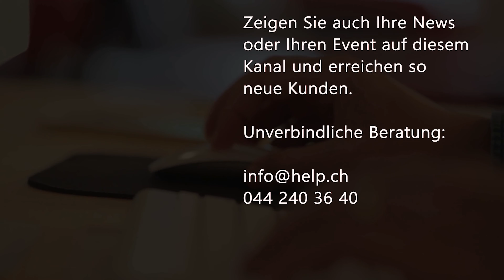Aktuelle News 03.01.2024: Auto-Markt 2023, Neugründungen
Auto-Markt 2023: Besser gefahren, aber nicht über den Berg

Der Auto-Markt der Schweiz und des Fürstentums Liechtenstein ist 2023 um 11,6 Prozent gegenüber 2022 gewachsen. Nach 26'948 Neuimmatrikulationen im Dezember, dem stärksten Kalendermonat des zu Ende gegangenen Jahres, konnte die Viertelmillion-Marke mit insgesamt 252'214 Personenwagen noch übertroffen werden (2022: 225'934). Dennoch blieb das Auto-Jahr 2023 deutlich unter dem langjährigen Vor-Pandemie-Niveau von rund 300'000 Registrierungen zurück, was auf die konjunkturbedingt schwache Nachfragesituation zurückzuführen ist. Bei den elektrisch aufladbaren Steckerfahrzeugen (Elektroautos und Plug-in-Hybride) konnte zwar mit 30,1 Prozent ein neuer Marktanteilsbestwert erreicht werden. Doch weiteres E-Wachstum bleibt eine Herausforderung - der rasche Ausbau der Ladeinfrastruktur und eine Verbesserung der Rahmenbedingungen für die Elektromobilität sind Grundvoraussetzungen dafür.

Den ganzen Bericht von auto schweiz finden Sie auf unserer Website Aktuellenews.tv

Am 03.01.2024 wurden 89 Firmen in der Schweiz gegründet, davon 16 Firmen in der Region Bern, 11 Firmen in der Region Luzern und 10 Firmen in der Region Tessin.